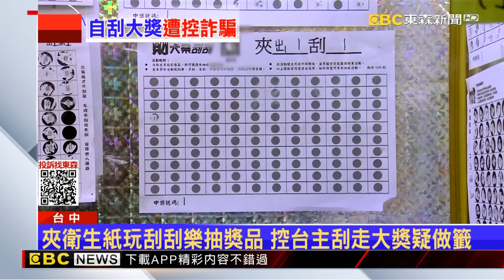獨家》娃機台主自導自演刮走大獎 民眾大罵：做籤詐騙！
台中有民眾到娃娃機店，只要夾中一包衛生紙就能玩刮刮樂換公仔。民眾花了兩千多塊都刮不中，請台主來補代夾物衛生紙。沒想到台主竟然趁半夜自己把獎項都刮開，然後把最大獎抱走。監視器全程拍下，讓民眾氣得大罵台主做籤詐騙，並向警方報案提告詐欺跟賭博。